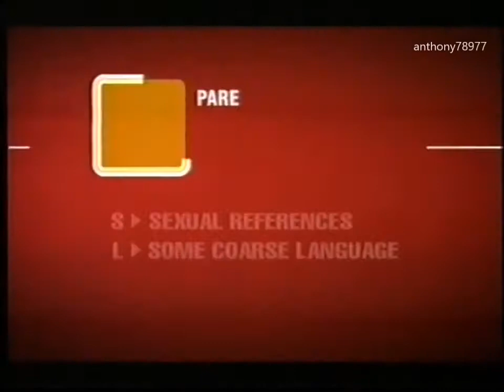Channel 7 Ident + PG Classification (2006)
Recorded off Channel Seven Melbourne on the 8th July 2006.